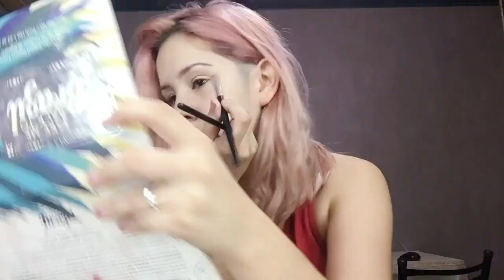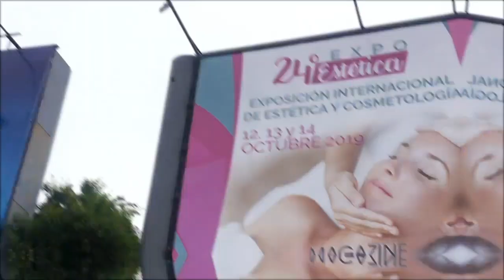EXPOESTETICA 2019 - MAQUILLÉ EN EL STAND DE GLOW - VLOG | Eme Makeup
El Domingo fue un día Increible que me dan ganas de vover a empezarlo una y otra vez jajajaja❤  Y quise dejar todo documentado en este Vlog.
Maquillé en la Expoestética Argentina en el stand de Golf Body Art y Glitta frente a un montón de personas y en sólo 2 horas!! Para mi un artístico en 2 horas me parecía algo imposible y era lo que mas miedo me daba pero lo logré! Me encantó el resultado y ver como a todos les encantó tambien🙈😍  Estoy super feliz y agradecida por esta oportunidad que me dieron! Hacer lo que más me gusta y poder compartirlo en vivo y en directo con ustedes❤ Gracias a Glow ! Gracias @caamiladiez por ser una Ursula tan perfecta! 🐙 Gracias @nicolaasok por apoyarme en todo siempre!!
Gracias a @naimad.ind @naimadshop y @fabrii.watson por tremenda pelu!!  @paulikisel y @pabloflorestorres por el vestuario!
Gracias a los que vinieron y a los que me mandaron sus lindas energías a distancia!
Ahora vamos por mucho más como siempre!💪🏼😍❤